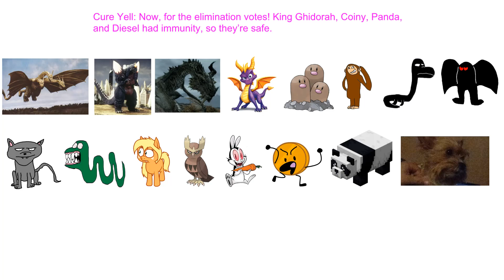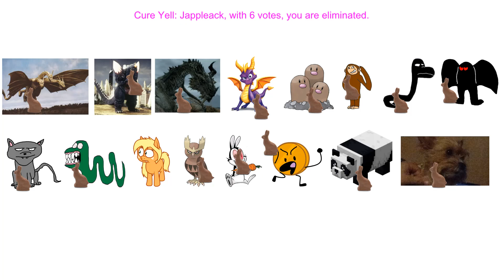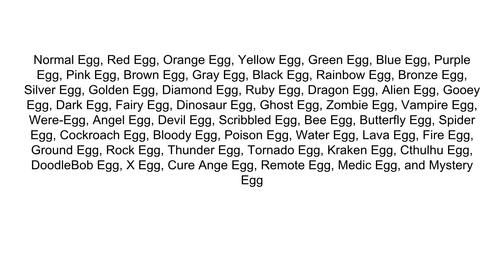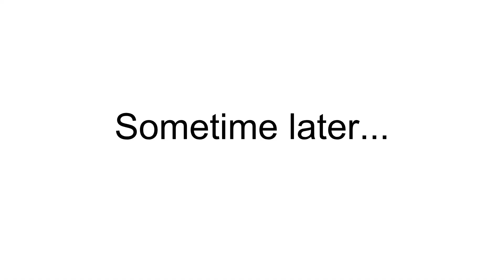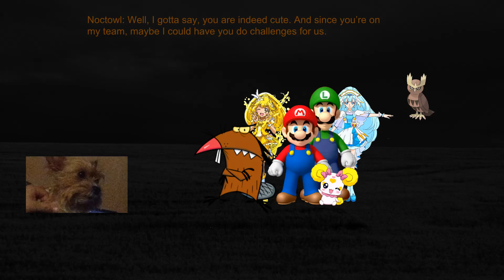Character Eradication V: All-Stars - Episode 16: Egg Hunt 3.0